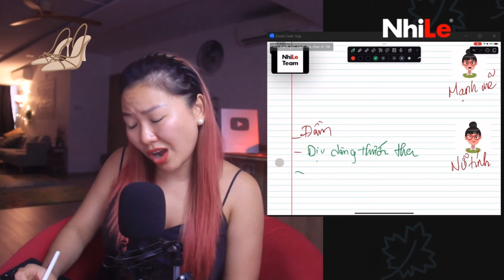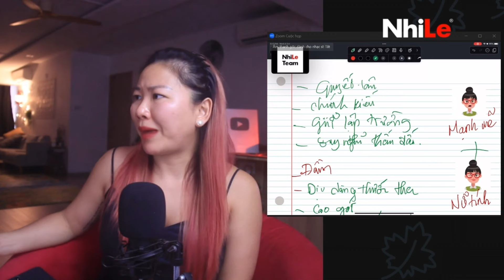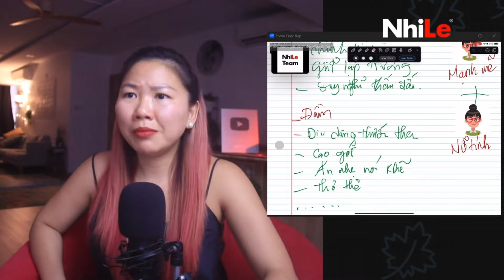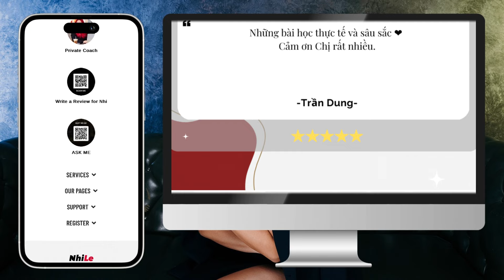Bí quyết NỮ TÍNH mà vẫn MẠNH MẼ | Q&A PTBT #100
Nữ tính là gì? Đó có phải là người phụ nữ yếu đuối chỉ biết dựa dẫm vào người khác?
Sự nữ tính có thể rèn luyện thông qua điều gì?
Đâu là bí mật tạo nên sự nữ tính của người phụ nữ?
Liệu một người phụ nữ có thể vừa mạnh mẽ vừa có sự nữ tính không?
Mọi câu trả lời đều có trong Q&A PTBT 100.

00:00 - Start
00:19 - Mạnh mẽ là gì?
01:29 - Phụ nữ mạnh mẽ và nữ tính
05:41 - Bánh bèo vô dụng có phải là một kiểu phụ nữ không?
12:52 - Like, share và đăng kí kênh Youtube NhiLe